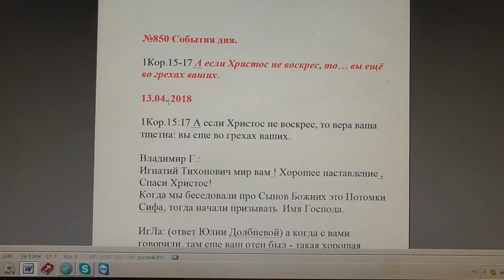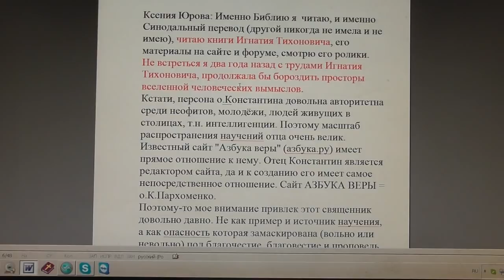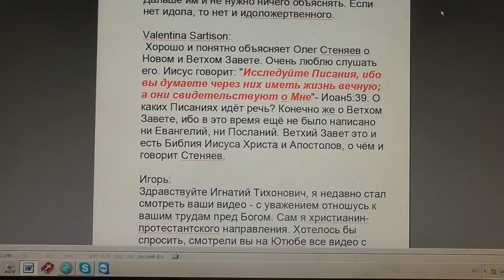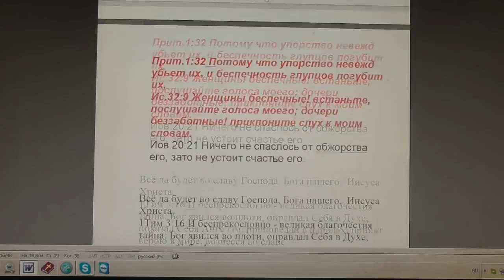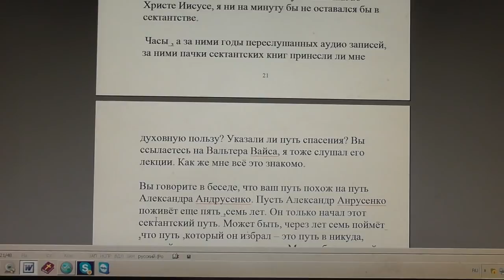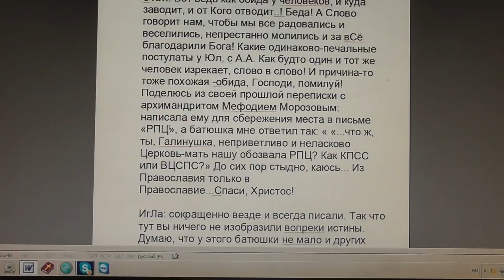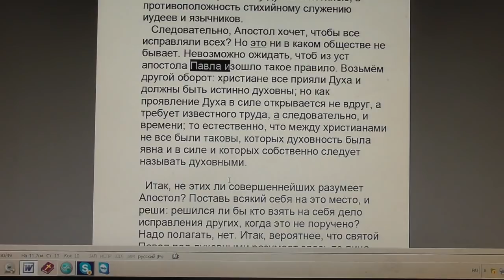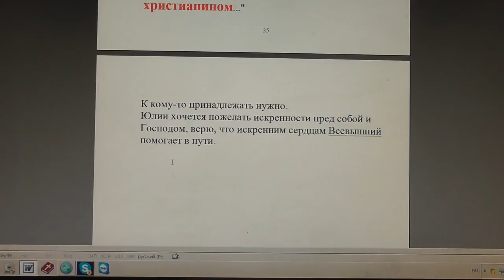№850. События дня. 1Кор. 15:17 А если Христос не воскрес, то… вы ещё во грехах ваших. 13. 04. 2018